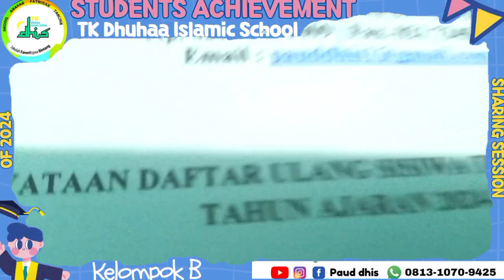Penataan lingkungan Students Achievement "Kelompok B 2024"